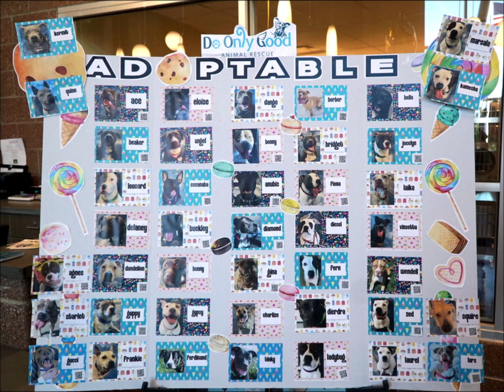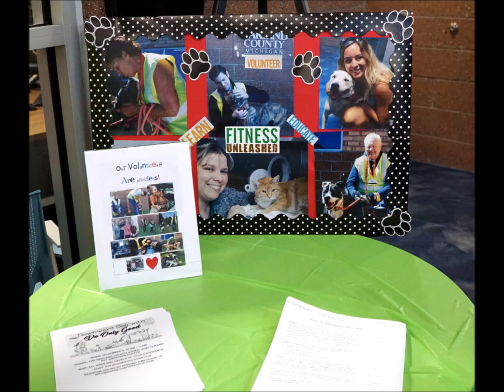October 12, 2019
Bissell Pet Foundation's Empty the Shelters  National 10.12.19